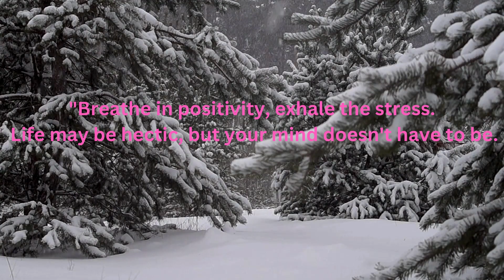"Breathe in positivity, exhale the stress.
"Breathe in positivity, exhale the stress. Life may be hectic, but your mind doesn't have to be.